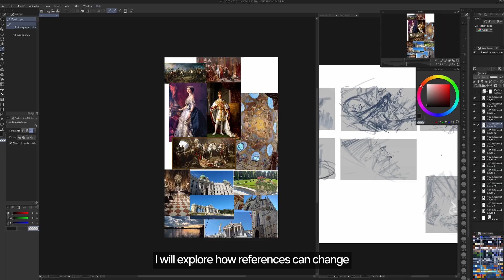Illustrator - Lux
Illustrator Lux's class trailer for "Anime Meets Classical Art: Detailed Character & Background Illustration" is here!

This class will guide you through seamlessly blending composition, complex details, strong contrasting colors, majestic characters, and backgrounds to create classically inspired anime illustrations.

You’ll also learn everything you need to properly leverage references while developing a style you can call your own.